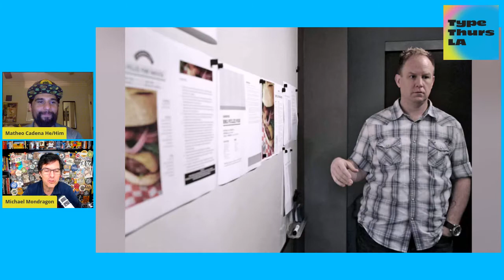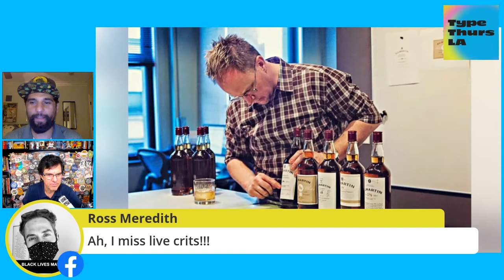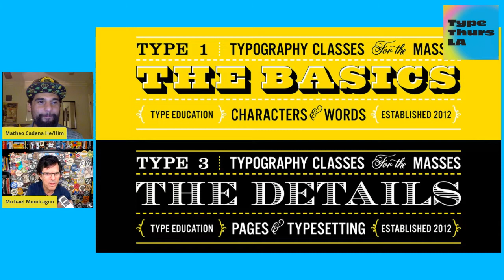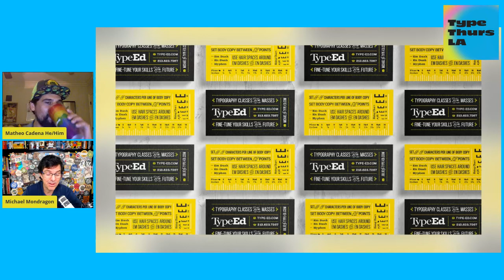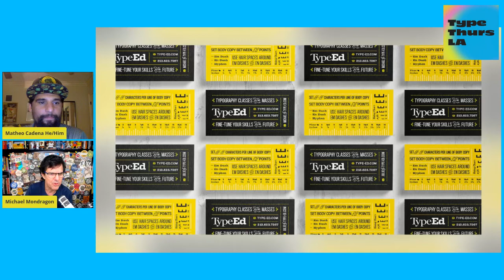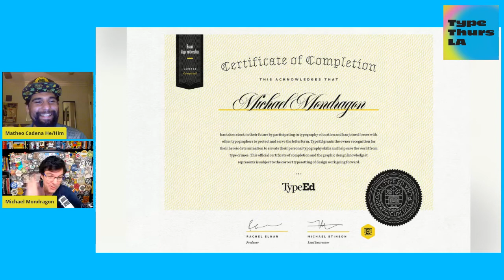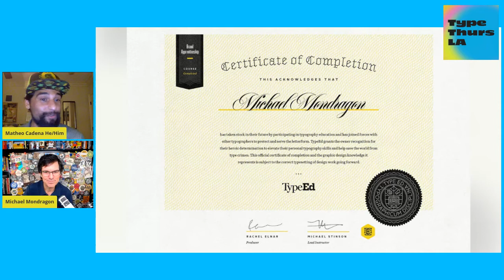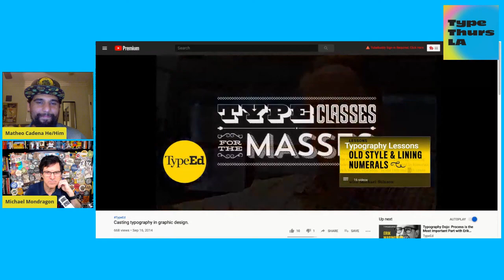In Honor of Michael Stinson – A Live Stream Discussion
In Honor of Michael Stinson is a Special Moment Honoring Michael’s Legacy and Influence on Our Community.

Michael Stinson was a skilled designer, type lover, the co-founder of TypeEd, and an instructor at Laguna College of Art+Design.

Michael’s teachings and experience helped all of us in the design community across California to level up our skills and take the quality of our work with typography to a new level.

Join Type Thursday Los Angeles Lead Matheo Cadena and Dialogue Lead Michael Mondragon for a conversation about typographer Michael Stinson’s influence on the design community to inspire folks to aspire with typography.